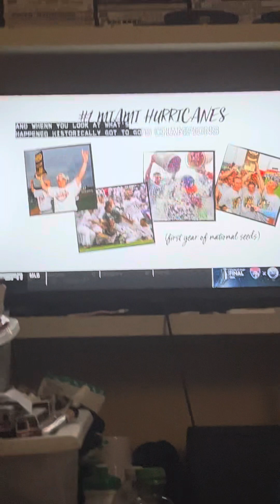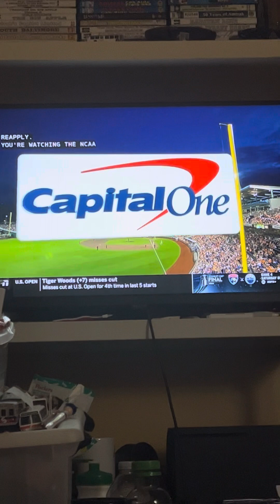University of Tennessee baseball fans